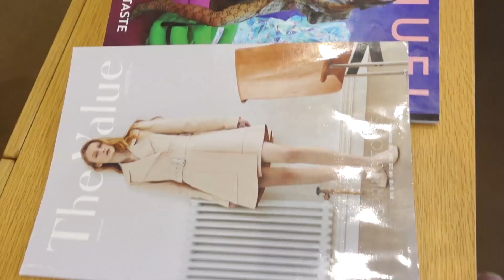[SUB] Family outing | Bakery cafe with a large garden and a small waterfall 👪☕🌄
💖Caption 💖
Hello Besties,

yet another outing with my little family.. The vibes of this place gave me serenity. It was calm and peaceful. Beautiful minimalist interior design. We filmed this on an extremely hot day.. That's why you won't see us outside a lot.

⭐ I Recommend ⭐
In the food: nothing special but I would recommend the dark chocolate croissant as a safe choice